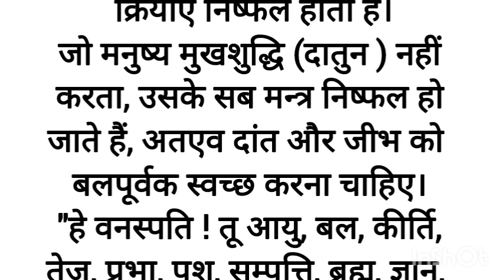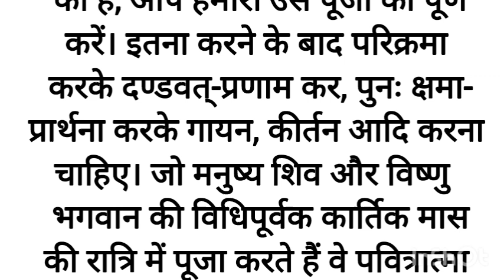Kartik mahatmya adhyay 5- कार्तिक महात्म्य अध्याय 5